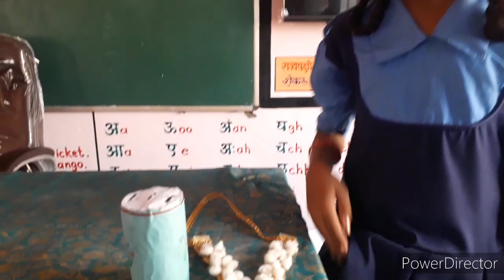टाकाऊ पासून टिकाऊ वस्तू बनवणे @ माझी वसुंधरा अभियान स्पर्धा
संकलन :- निधी यशवंत राणे